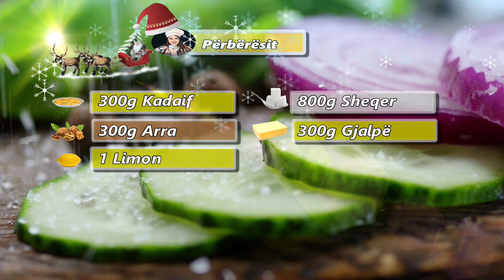Receta e hershme korçare e kadaifit tradicional, mënyra më e thjeshtë e përgatitjes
Përshëndetje miq🤗Sot kam vendosur te sjell per ju nje tjeter embelsire per vitin e ri. Kam sjelle receten tradicionale te kadaifit, duke ju treguar edhe menyren mecte thjeshte te pergatitjes🤗

Early korchar recipe of traditional kadaif, the simplest way of preparation

Prima ricetta korchar del tradizionale kadaif, il modo più semplice di preparazione

  🇦🇱                       🍽️ Përbërësit🍴

300g Kadaif                    300g Arra

1 Limon  🍋                  800g Sheqer

300g Gjalpë 🧈

EN *. *
 🇺🇸              🍽️  Ingredients🍴

300g Kadaif                            300g Nuts

 1 Lemon 🍋                          800g Sugar

 300g Butter 🧈

 🇮🇹                 🍽️  Ingredienti🍴

300g di Kadaif                      300g di Noci

 1 Limone 🍋                         800g Zucchero

 300g Burro 🧈